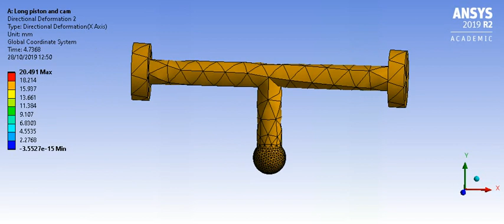long piston with Cam with 0.1 frictional coefficient (Directional deformation animation)